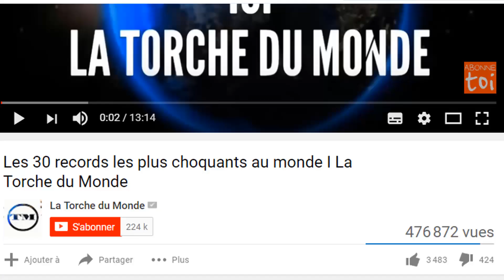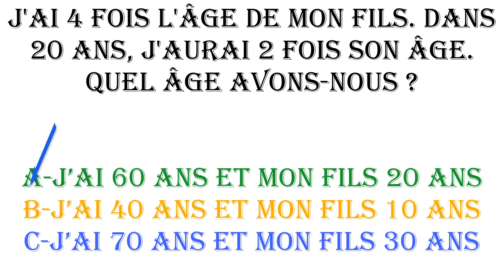Adama Traoré explique le secret de son incroyable transformation physique I La Torche du Monde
L‘image d‘Adama Traoré mettant un coup d‘épaule à Benjamin Mendy lors du Boxing day a fait le tour du monde. Il faut dire que l‘attaquant international espoir espagnol a marqué les esprits autant par son talent balle au pied que par son incroyable masse athlétique.